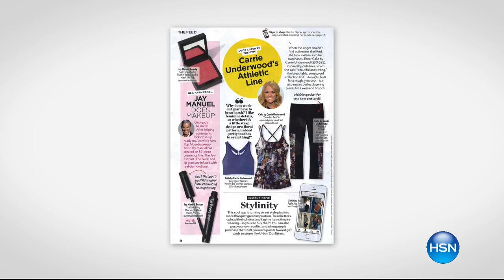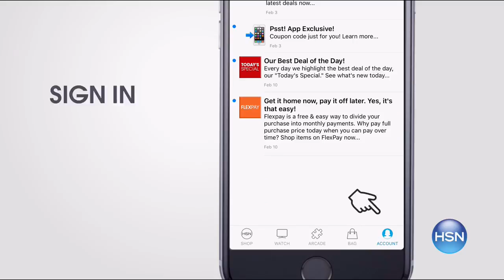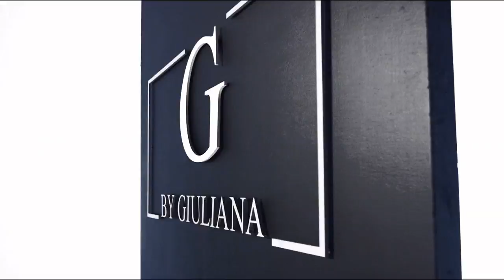HSN | Jay Manuel Beauty 06.10.2017 - 01 PM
Expert make-up artist collection designed to give all skin tones a filter-free, camera-ready look.  Celebrity make-up artist Jay Manuel uses his expertise from the fashion world to his line of professional quality cosmetics to make beauty simplified.